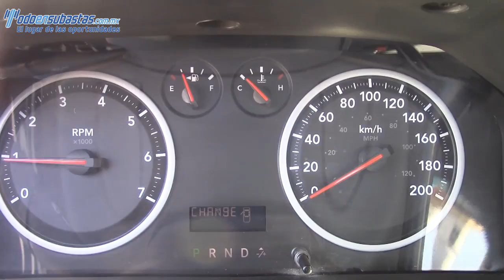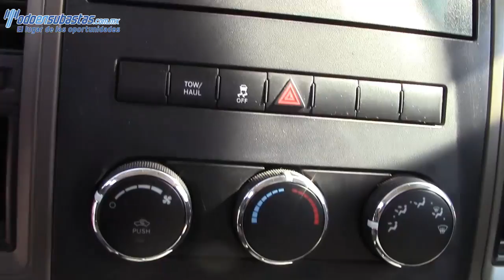274848 Dodge / Ram 1500 / 2013